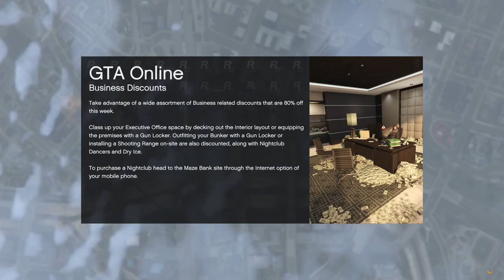Going with the Flow! Win on Sunday! Let's Play GTA5 Online!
Stunt racing with whatever I feel like driving. Good times.